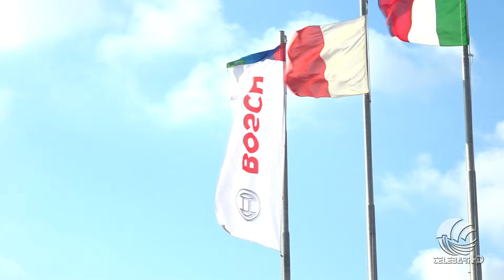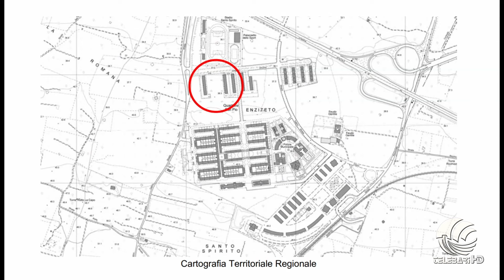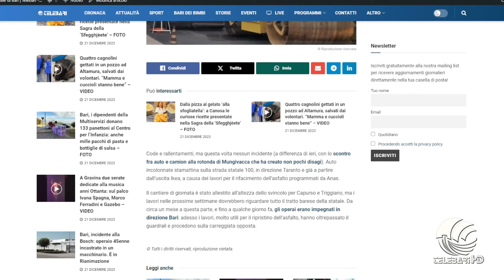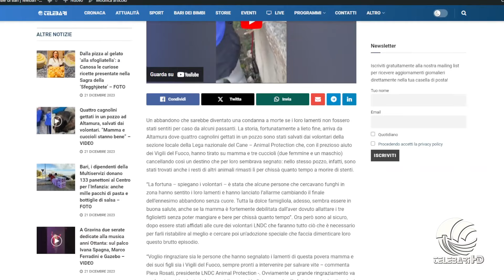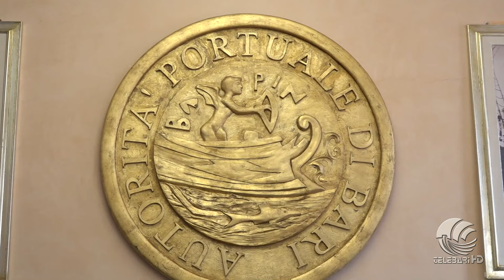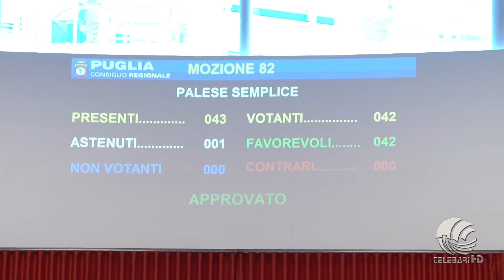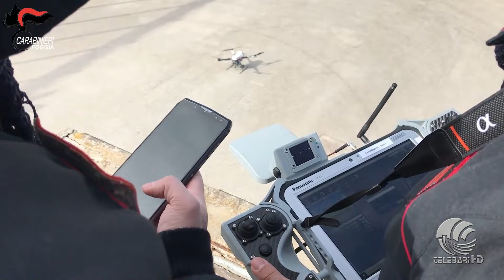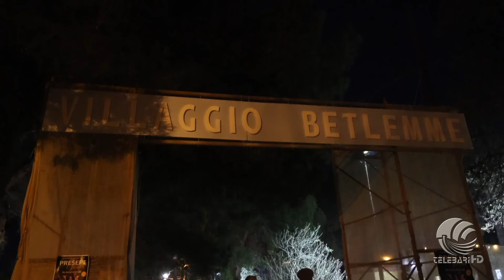TG Telebari mattina 21 12 23